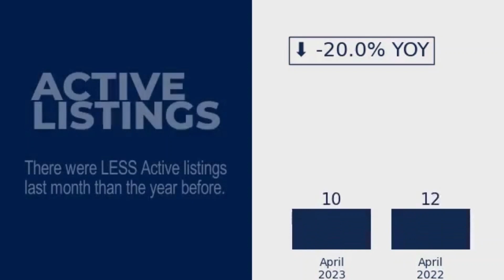Real Estate Market Update | Aventura FL 33180 | Single Family Homes